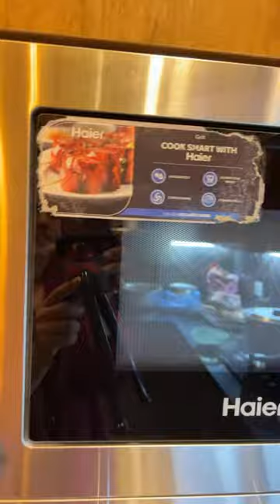Aloo Qeema live cooking